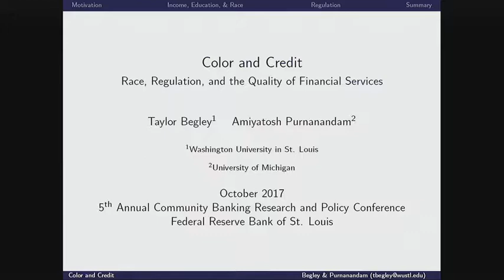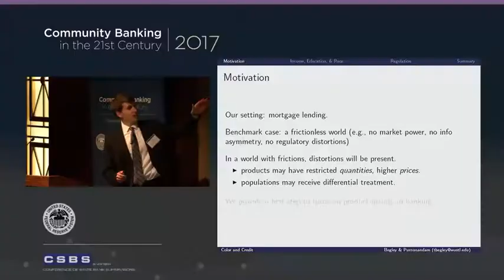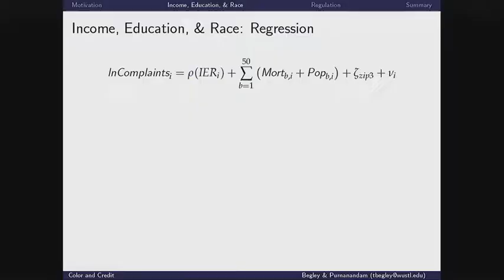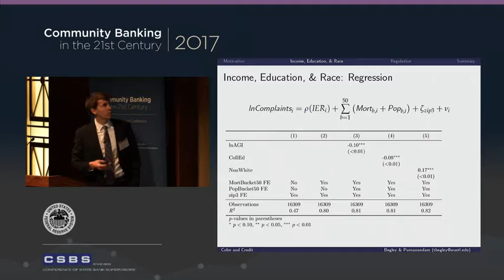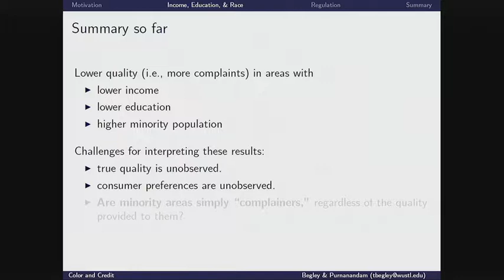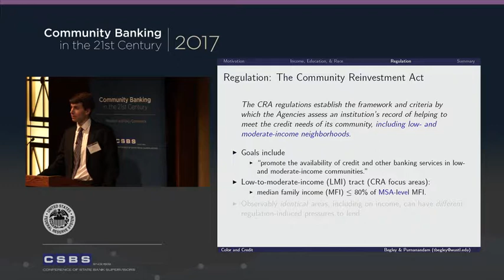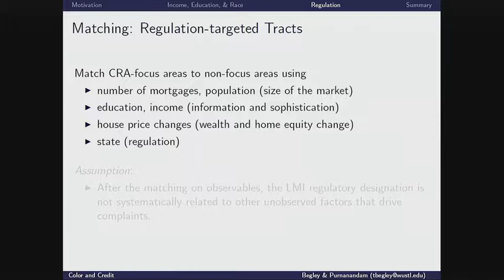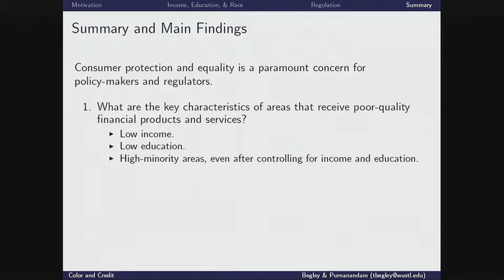Color and Credit - Taylor Begley, Washington University in St. Louis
The fifth annual Community Banking in the 21st Century research and policy conference, co-sponsored by the Federal Reserve System and the Conference of State Bank Supervisors (CSBS), took place October 4-5 at the Federal Reserve Bank of St. Louis. The conference brought together community bankers, academics, policymakers and bank regulators to discuss the latest research on community banking.